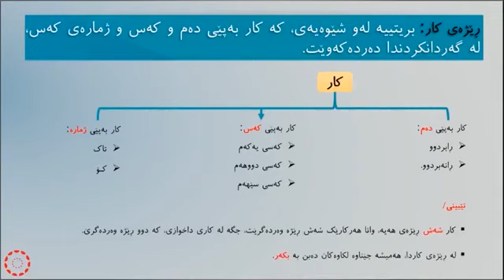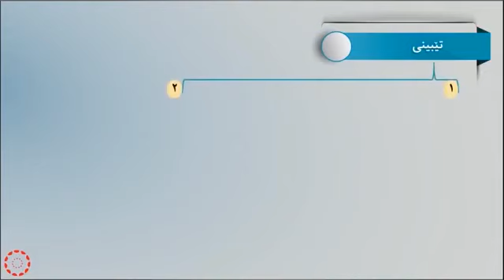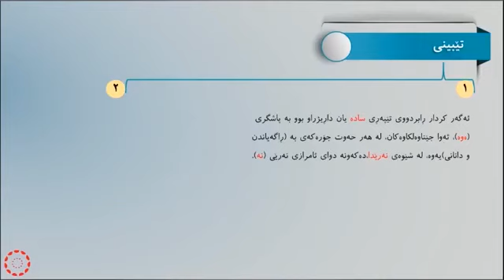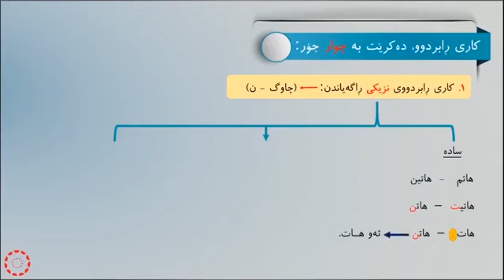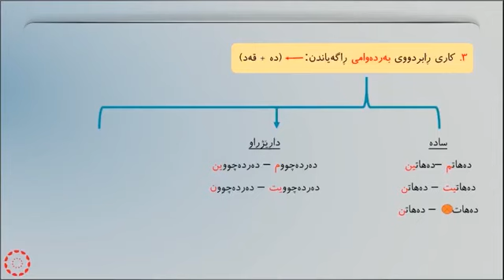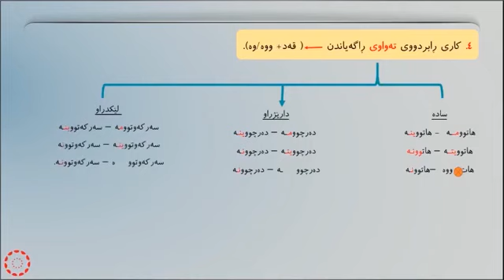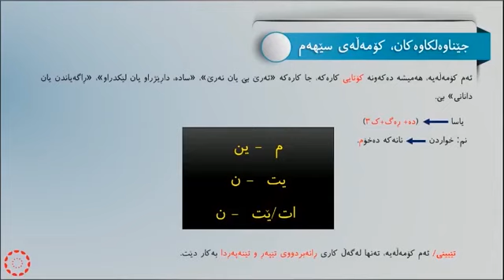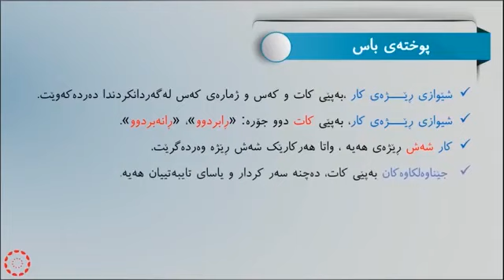پۆلی 12 كوردى ڕێزمان وانەی 3 شێوازی ڕیژەی کار